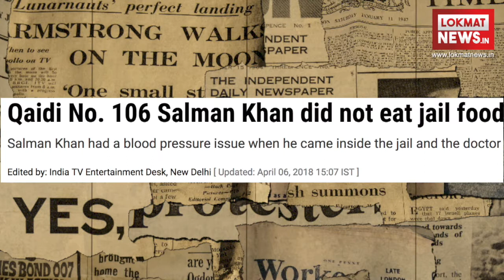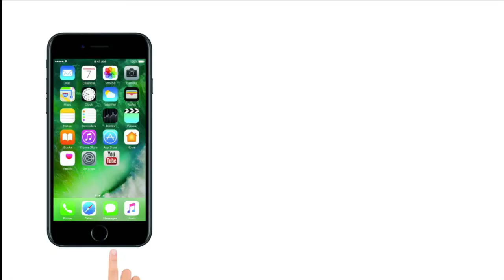Salman Khan Black Buck Case : सलमान खान के अलावा कल यह लोग भी सोए थे भूखे पेट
सलमान खान के अलावा कल यह लोग भी सोए थे भूखे पेट :

यहां समझने वाली बात ये है कि अगर किसी देश की Rank, Global Hunger Index में नीचे जा रही है.. तो इसका मतलब ये है कि वहां भूख की समस्या दूसरे देशों के मुकाबले ज़्यादा है .

वर्ष 2017 में 119 देशों की List में भारत 100वें नंबर पर है .
2016 में 118 देशों की List में भारत की Rank 97 थी .
2015 में 104 देशों की List में भारत की Rank 80 थी .
और वर्ष 2014 में 76 देशों की List में भारत की Rank 55 थी

इस साल चाय-पानी के लिए तकरीबन तीन करोड़ 34 लाख रुपए ख़र्च किए गए."